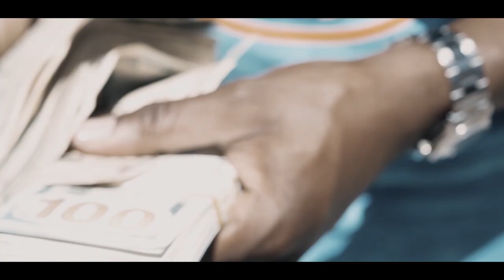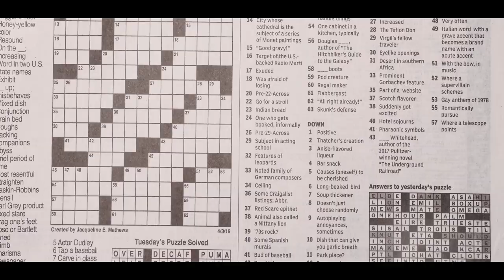Bsquare - Doge [OFFICIAL VIDEO]